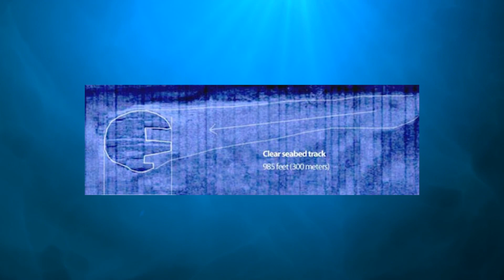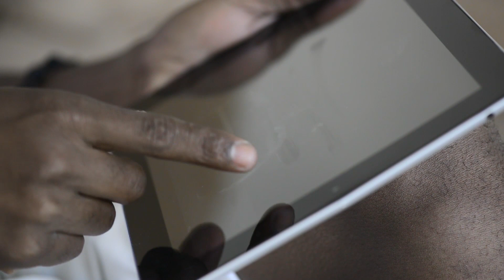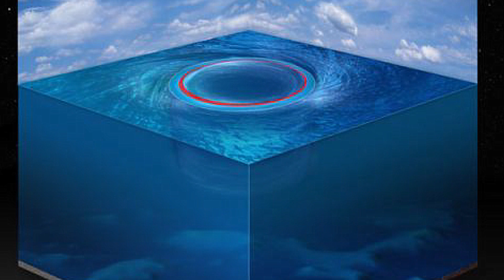11 WEIRD Undersea Discoveries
From underwater whirlpools, to a jellyfish that looks just like Darth Vader, these are 11 WEIRD Undersea Discoveries !

The Baltic Sea Anomaly -- this object was discovered by a Swedish diving team on the floor of the northern Baltic Sea in 2011.  This is actually a 3-D interpretation of the anomaly created by artist Hauke Vaut, based on reports that described the formation as being set on a pillar and includes a structure resembling a staircase that leads to a dark hole. Further details gathered from sonar images stated the formation was around 60 meters in diameter … and stands on a 8-meter pillar … and is located at a depth of 295 feet.  You can see some of those images from Snopes.com … From above, the structure even looks like the Millennium Falcon!  There were also claims that the diving teams electronics such as cameras and satellite phones wouldn’t work when they were above the object. Our research indicates that while some experts think the object could be a glacial deposit, the mystery of the Baltic Sea Anomaly has yet to be solved … What do you think it could be?

Underwater Black Holes -- We previously told you about underwater whirlpools … Now here’s something that might be even stranger.  Black holes are known to be tears in the fabric of space and time … the gravity is so powerful that nothing can escape, not even light.  Now scientists believe they’ve discovered a type of black hole right here on Earth -- on the southern Atlantic Ocean!   According to experts, the largest ocean eddies -- or circular motions of water found in this area -- do the same thing with water that black holes in outer space do with light.

By applying mathematical models to satellite imagery of the eddies, scientists discovered that
the eddies were equivalent to black holes … on a mathematical basis, anyway.   Fluid particles move around in small loops within the closed barriers of select ocean eddies … and nothing can escape from the inside of these loops -- not even water!  Researchers think the information may help solve certain oceanic mysteries such as the spread of environmental pollution patterns.

Casper the Ghost Fish -- Many people have noted how certain creature from the deep sea have looks that could be termed unusual or alien. Consider this creature … it was discovered some 8,200 feet under the surface in the Mariana Trench … the world’s deepest trench. Pictures and video of the creature were taken during an expedition conducted by the National Oceanic and Atmospheric Administration. The pale fish with yellow eyes measured around 10 centimeters long … it’s coloration inspired the name Casper .although some felt the creature resembled Falkor (phal-kur), the dragon from “The Neverending Story”. Experts say it’s the first time a fish from the Aphyonidae (affy-on-ih-dee) family has ever been seen alive.

Supergiant Crustaceans -- The Kermadec (kerma-deck) Trench off the northeast coast of New Zealand is one of the world’s deepest oceanic trenches … over 10,000 meters deep.  Scientists exploring the region were shocked to discover seven massive amphipods gathered in a trap they had set.  You can see just how massive these creatures are in these pictures from Oceanlab.  Look at how big they are in relation to the size of the researcher's hands!  The ‘supergiant’ amphipods are over 20 times the size of their normal crustacean relatives, which usually measure less than a half-inch long, and are found in oceans around the world.  The largest of these seven specimens measured around 11 inches long … and were found some 4 miles deep in the trench.  Amphipods this size haven’t been seen since the 1980s.  Did the sight of them make you think of ‘giant shrimp’?

So take a look at this creature … does it remind you of anyone?  Say, a certain Sith lord from a galaxy far, far away?  Well, it’s really a fairly newly discovered species of small jellyfish … and you don’t have to travel to another galaxy to find it.  It was discovered in the deep waters of the Arctic Ocean.  And while its name is officially ‘Bathykorus Bouilloni’ (bath-ick-er-us booey loney), the creature’s resemblance to Darth Vader’s helmet earned it the nickname, “Darth Vader Jellyfish”  While it’s not the most colorful creature on our list, it is certainly named after a colorful character  … even if Luke Skywalker’s dad wore all black.